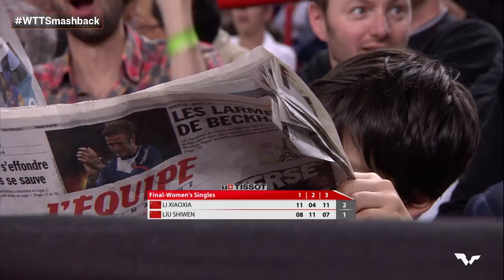Smashback | Li Xiaoxia vs Liu Shiwen - 2013 World Table Tennis Championships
TBT when Li Xiaoxia 🇨🇳 took the women's singles 👑 OnThisDay at the Paris 2013 World Champs 9 years ago!